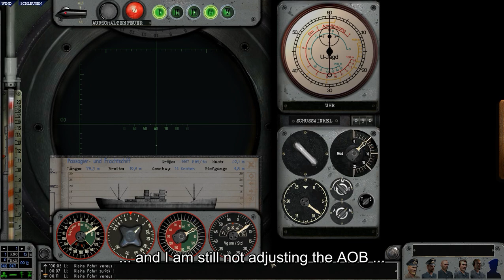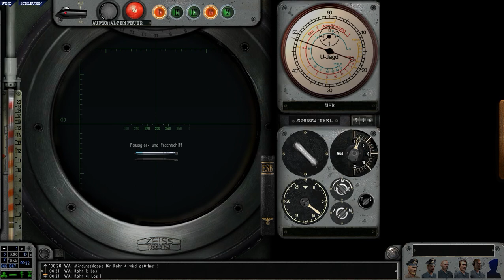SH3 Oblt z S Werner #10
A SH3 Career play through

We finally find a worthy target. Let's get into an attacking position! Beautiful, let's set up.
Rohre 1 und 4 bewaessert!
Los!
Uh, Kaleu, what about the AOB?

Supermod: LSH3,
96% realism, manual targeting, sabotage and duds